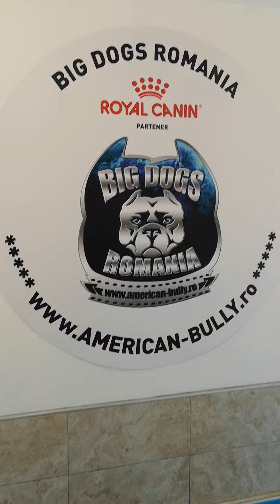BEST TRAINING AMERICAN BULLY POCKET .BIGDOGS ROMANIA KENNEL 2021 ABKC